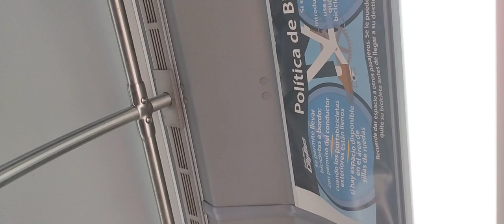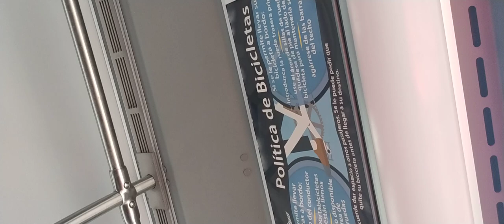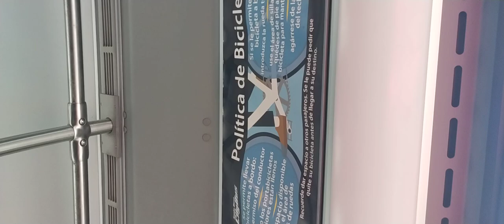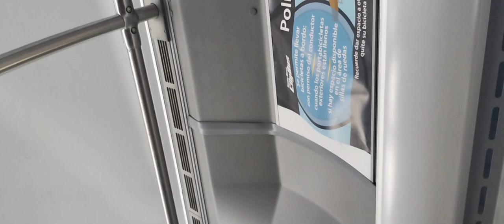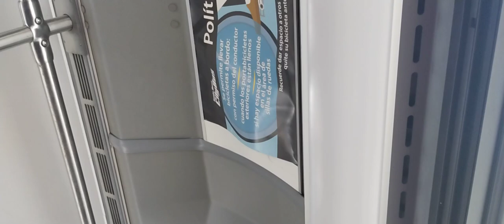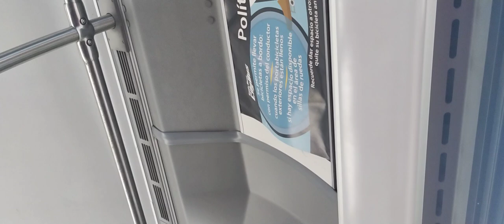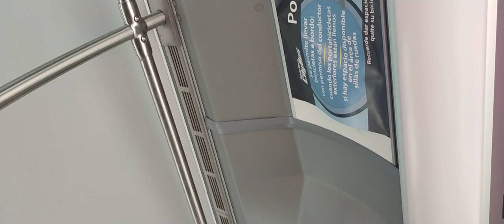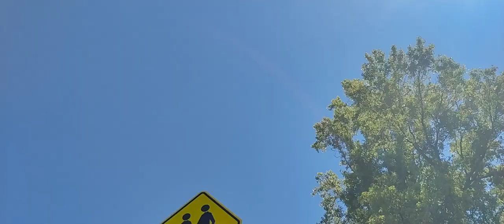It's lunch time at Slater Middle School Part 2